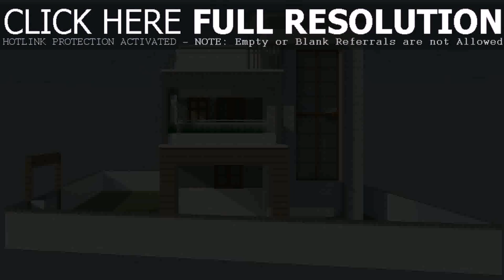Very Small House Design In India